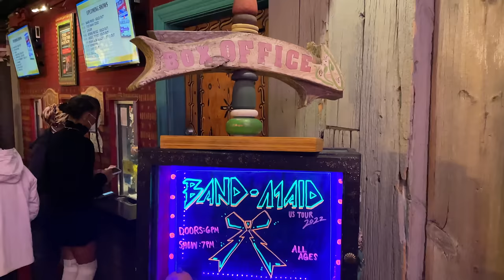Band-Maid Live in Chicago 20221101 - Last concert in the US Tour - 4k 60fps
Band-Maid performed in Chicago, IL at the House of Blues for their last concert in the US Tour in 2022. Use the chapters to skip to the song you want to hear in the video.

Footage is available in 4K@60fps, recorded on iPhone 12 Pro. Enjoy this awesome concert!

Members are:
Akane (茜) - Drummer, Leader
Miku (ミク) - Guitarist, Vocalist
Saiki (彩姫) - Lead Vocalist
Kanami (歌波) - Guitarist
MISA (MISA) - Bassist

Contents of the video:
0:00 Mini vlog and going to the venue
0:55 Band comes on stage
2:41 Sense
5:49 Play
9:15 FREEDOM
13:50 DICE
17:49 Choose me
21:32 endless Story
25:20 Daydreaming
29:35 Rock in me
33:11 Miku & Misa interact with audience
34:13 Manners
38:29 Bubble
42:26 Don't you tell ME
45:50 influencer
49:24 Saiki, Miku & Akane interact with audience  🍌
52:06 After Life
55:31 Unleash!
58:52 (intro) NO GOD
59:56 NO GOD
1:04:24 DOMINATION

This video is solely for the purpose of sharing the experience and spreading the word about Band-Maid, all songs are  intellectual property of Band-Maid the labels.